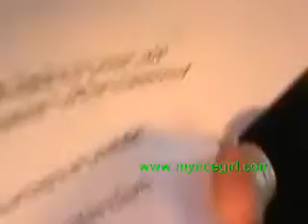cheryl ling tells how youtube nazi terminte myricegirl p1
I finally fed up with youtube Nazi who killed off myricegirl for NO GOOD REASON.